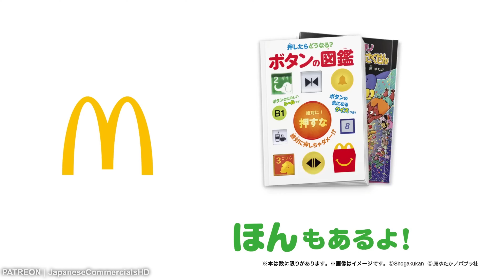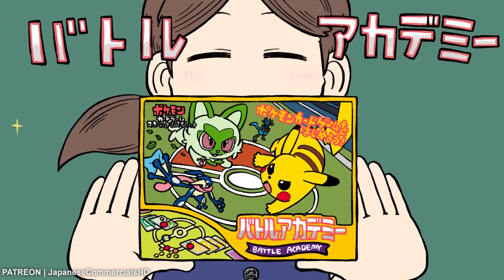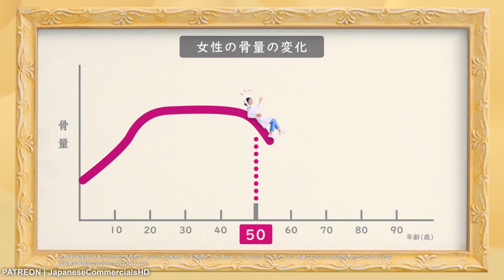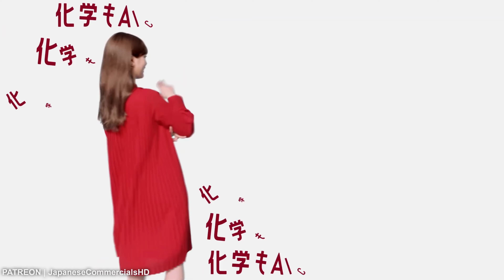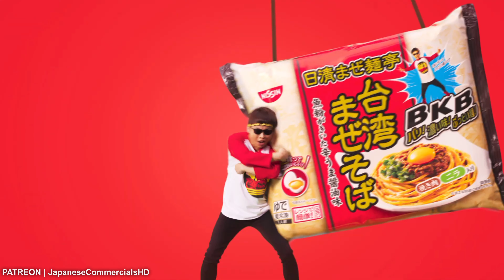JAPANESE COMMERCIALS 2024 | FUNNY, WEIRD & COOL JAPAN! #10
Japanese Commercials #10 - 4K ✌ (＾ ◡ ＾)   Gotta love Japanese commercials! ENJOOOOOOY!! Awesome Japan

JPCM  (｢･ω･)｢
Japanese Commercials (＾ ◡ ＾)
FUNNY, WEIRD & COOL JAPAN!
best Japanese commercials

BEST JAPAN CM
Awesome Japan

Opening: SUPERCAR - CREAM SODA
Ending: Color Your Night - Persona 3 Reload